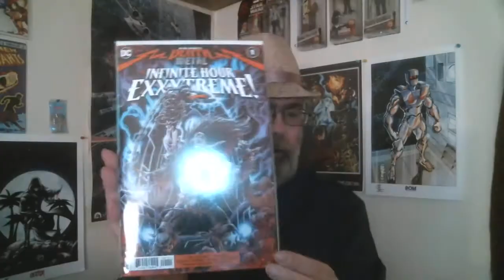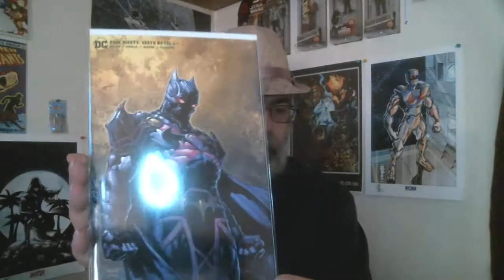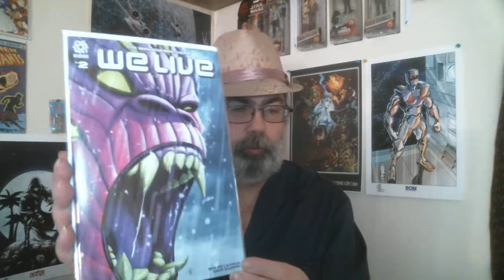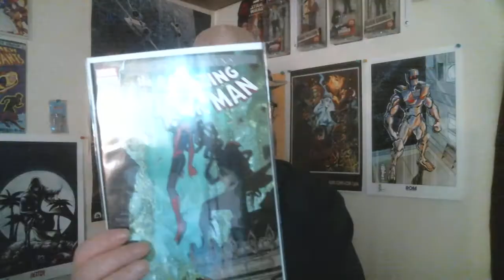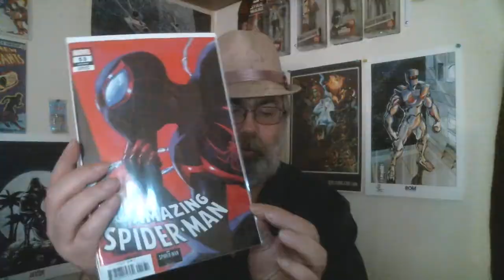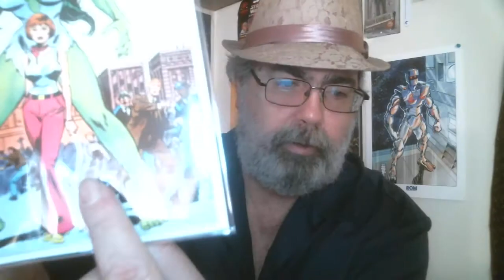NCBD Haul 11/18/20 Surprise at the end